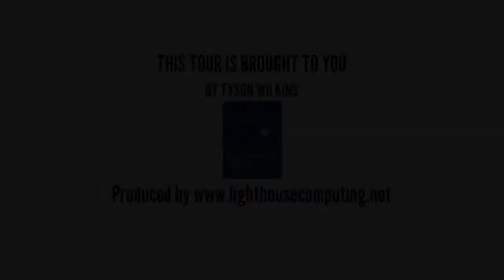Portland Maine Rental - 488 Cumberland - Unit 5, Portland, Maine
Looking for the perfect unfurnished apartment rental in Portland, Maine? Portland Maine Rentals manages a premier portfolio of one- and two-bedroom apartments and studios. Live in Portland's most desirable neighborhoods in meticulously maintained historic buildings featuring onsite laundry, limited offstreet parking and lovely common areas. Many of our unfurnished apartments offer architectural details, hardwood and tile floors, some utilities, and much more.